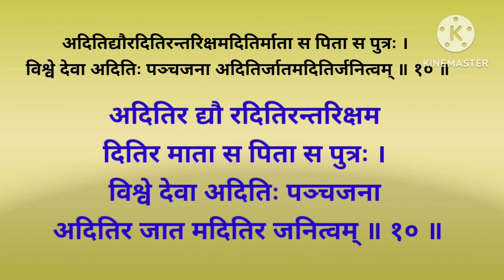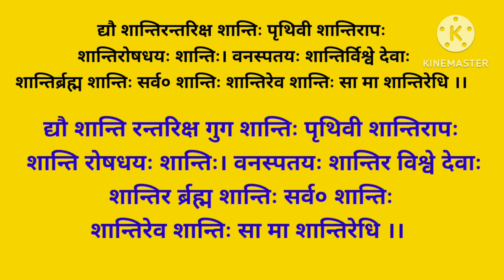swasti vachan/swasti vachan mantra/स्वस्तिवाचन मंत्र/स्वस्तिवाचन बोलना सीखे